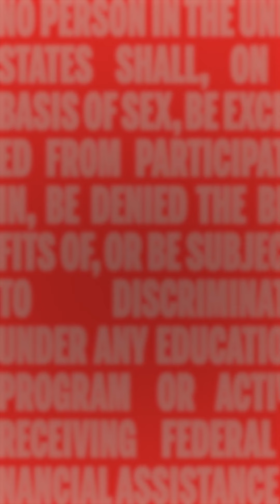What Title IX means to Julie Lodge-Jarrett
We asked women athletes and leaders what Title IX means to them.

The New-York Historical Society commemorates the 50th anniversary of the passage of Title IX with the exhibition “Title IX: Activism On and Off the Field” (May 13 – September 4, 2022). The exhibition explores how the Title IX Education Amendments Act of 1972 led to efforts to change society and the questions and conflicts that come with trying to redress historic inequality.

For more about “Title IX: Activism On and Off the Field," visit our